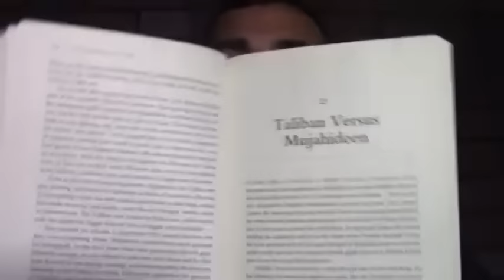The Alex Jones Deception Series Part 4 of 22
The demonization of all muslims can also easily lead to non muslims being targeted based on their appearance or last names. I fear a greater problem is coming and I see Alex Jones playing a role in a massive racial divide based on skin tone. For very specific reasons, I am concerned that even I could become a target however I am not muslim nor a immigrant. However other reasons have me alarmed and have had me alarmed since 9/11.

Alex Ansary, a native of Portland, Oregon, launched a television series called 'Outside the Box' in 2004 where he discussed controversial local and international topics. Alex also interviewed a myriad of well-informed and controversial guests such as Alex Jones, David Icke, Bruce Lipton. Joel Skousen. Michael Tellinger, Jim Marrs, Clyde Lewis, Rosalind Peterson, and many more.

In 2007, Alex studied in radio broadcasting from Mount Hood Community College. He brought the show online in a radio format to the Republic Broadcasting Network, We The People Radio Network, and the Oracle Broadcasting Network. His work takes on a multi-faceted view on our polarized society with topics ranging from cover ups, global surveillance, military drills, cashless societies, solar flares effects on human consciousness, the holographic universe, and unknown spiritual dimensions.

From Sept. 2010 to Feb. 2011, he helped launch the Portland Preparedness Center, the city’s first retail survival preparedness store for two online Washington State based investors. In Sept. 2011, he relocated to Dallas, TX for a year to host the UNN or Underground News Network. Following a desire to experience a simple life with more anonymity ‘off the grid’, Alex Ansary found himself drawn to the rugged mountainous ranges of San Luis Valley in Colorado which further kindled his passion for a freedom based lifestyle in an off-grid environment.

After surviving a harsh winter he returned to Portland in 2014 to reboot his show Outside the Box TV for an additional year while living a homemade teardrop camper that he built last fall.

With a return to the breathtaking and sparsely populated San Luis Valley of Southern Colorado to start anew, Alex Ansary found himself embroiled in another heated battle versus a corrupt county that preferred intimidate freedom of speech and the press when he began assisting the locals in sharing their stories of county corruption that has recently disrupted their dreams of living off grid in peace. Because of this, he had embittered the local police government that brazenly used bully tactics, and code enforcement officers ran him out of the mountains (on private property) around Thanksgiving of this year.

Today Alex travels around parts of the U.S. and continues to evolve and speak the truth in addition to researching and speaking about world politics.